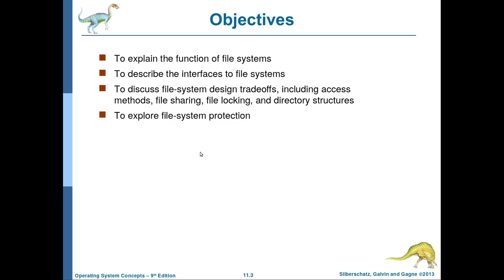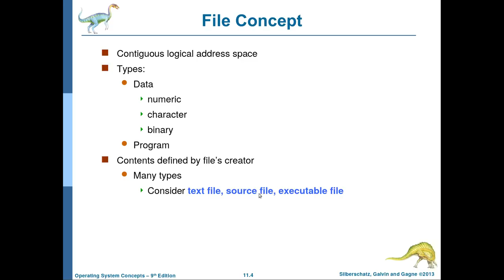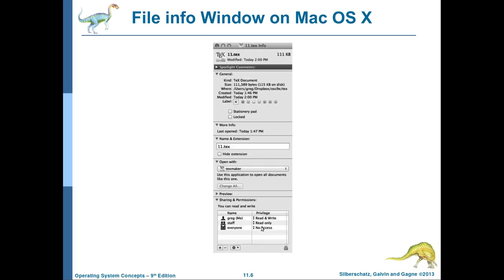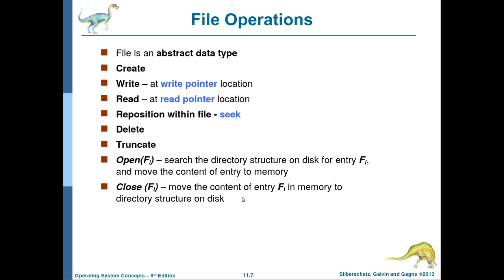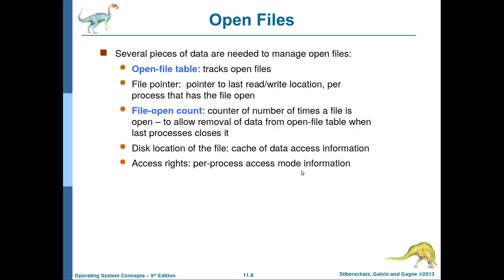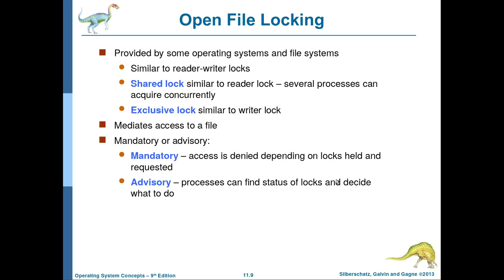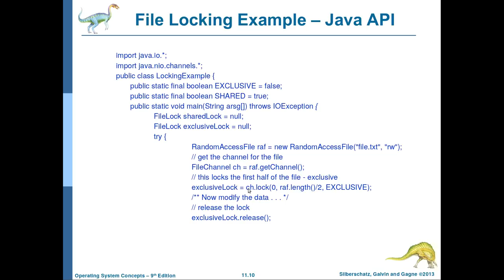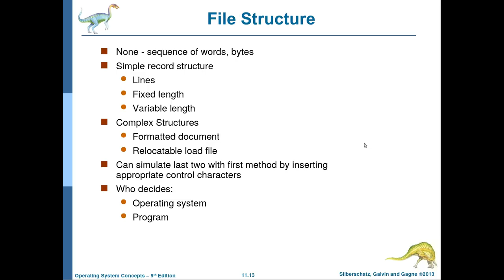نظم التشغيل-67: الفصل الحادي عشر (الجزء الاول): File Concept, Operations, and Locking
يتناول هذا الفيديو شرح الجزء الاول من الفصل الحادي عشر من منهج نظم التشغيل الاكاديمي والذي يخص ال (File System Interface) وتم التطرق الى المواضيع التالية:
File Concept
File Attributes
File Operations
Open File
Open File Locking
Java Examples for File Locking
File Types, names, and extensions
انتظرونا في بقية الشروحات قريباً ان شاء الله